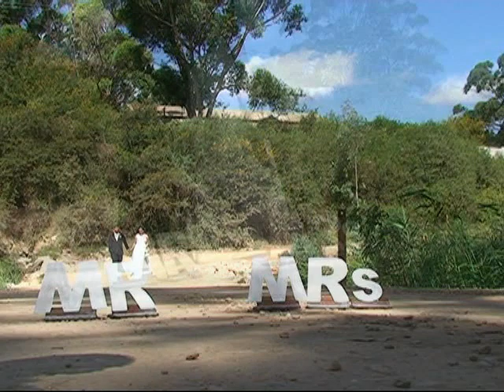KRYSTLE & CEDRIC WEDDING HIGHLIGHTS